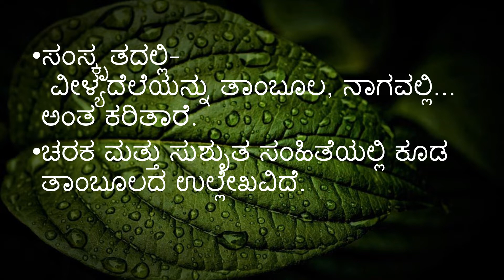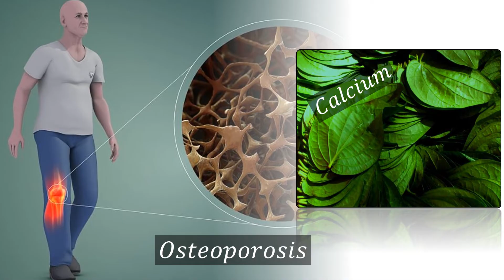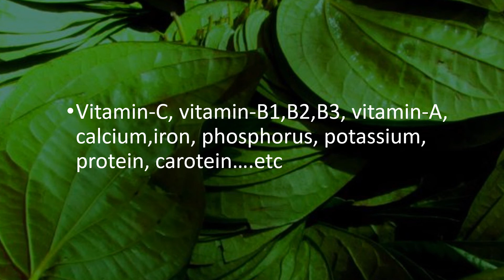ವೀಳ್ಯದೆಲೆ| betel leaves benefits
Namaste,
this video is about the betel leaves benefits & how to use them
kannada health tips 2022 new
ವೀಳ್ಯದೆಲೆ ಮಹತ್ವ